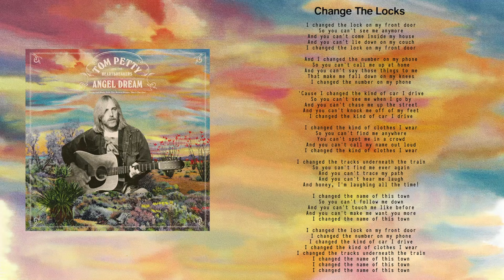Tom Petty and the Heartbreakers - Change The Locks (Official Audio)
"Change The Locks" from the Tom Petty and the Heartbreakers album 'Angel Dream (Songs and Music from the Motion Picture "She's the One")' available now.

LYRICS

I changed the lock on my front door
So you can’t see me anymore
And you can’t come inside my house
And you can’t lie down on my couch

And I changed the number on my phone
So you can’t call me up at home
And you can’t say those things to me
That make me fall down on my knees
I changed the number on my phone

’Cause I changed the kind of car I drive
So you can’t see me when I go by
And you can’t chase me up the street
And you can’t knock me off of my feet
I changed the kind of car I drive

I changed the kind of clothes I wear
So you can’t find me anywhere
You can’t spot me in a crowd
And you can’t call my name out loud

I changed the tracks underneath the train
So you can’t find me ever again
And you can’t trace my path
And you can’t hear me laugh
And honey, I’m laughing all the time!

I changed the name of this town
So you can’t follow me down
And you can’t touch me like before
And you can’t make me want you more